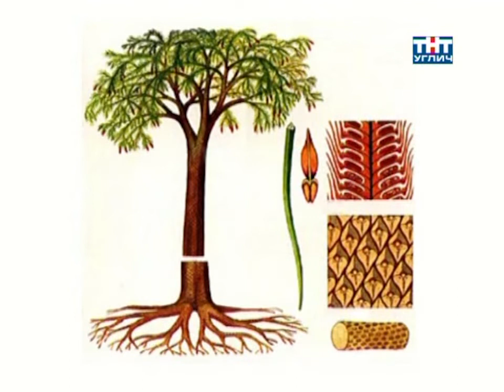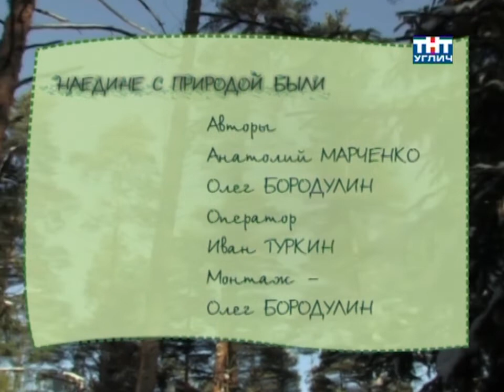Наедине с природой. Плаун годичный | 2009